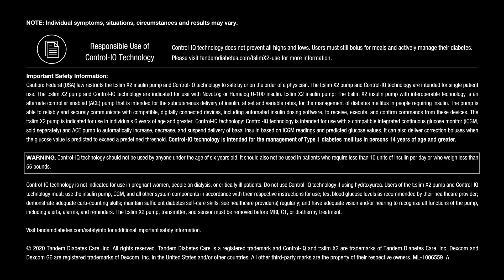Caitlin Shares How Easy Control Can Be with Control-IQ Technology for the t:slim X2 Insulin Pump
Initially skeptical about using an automated insulin delivery system, Cailtin explains how Control-IQ™ technology for the t:slim X2™ insulin pump helped her stop micromanaging her diabetes. Watch Caitlin’s full story about her Control-IQ experience and how it’s not only impacting her life for the better, but her husband’s as well (and even their dogs!).

NOTE: Individual symptoms, situations, circumstances and results may vary.

RX ONLY. The t:slim X2 insulin pump, Basal-IQ® technology, and Control-IQ™ technology are indicated for the treatment of diabetes mellitus in individuals six years and older. Control-IQ technology is indicated for individuals with type 1 diabetes. BOXED WARNING: Control-IQ technology for the t:slim X2™ insulin pump should not be used by people under age six, those who use less than 10 units of insulin/day, or those who weigh less than 55 lbs. For full indications, contraindications, warnings, and precautions,